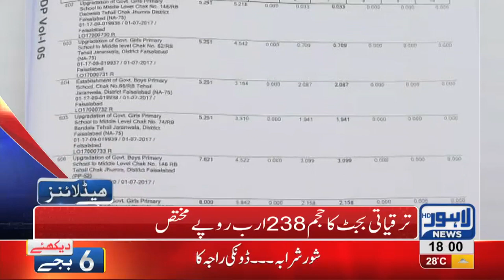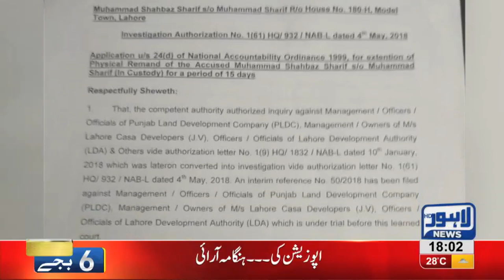06 PM Headlines Lahore News HD – 16 October 2018